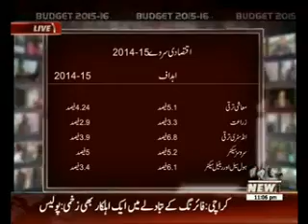Budget 2015-16 04 June 2015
National,Politics,Issues,Affairs,Topics,Discussion,Host,Guest,Waqtnews,budget,economy,taxes,rates,materials,food supliments,subsitutes

social,Pakistan